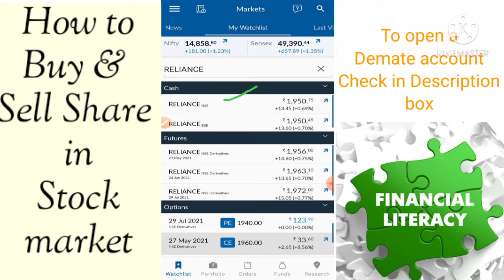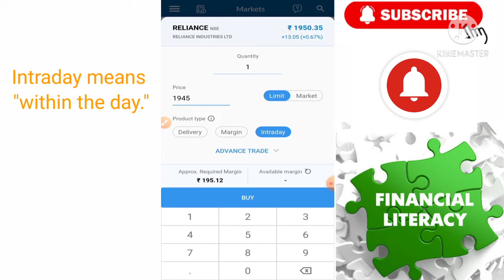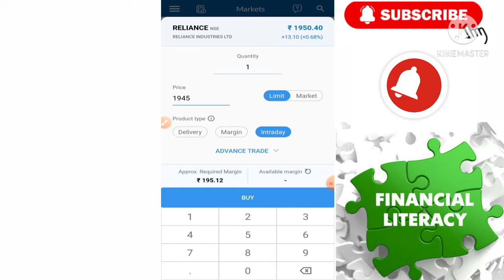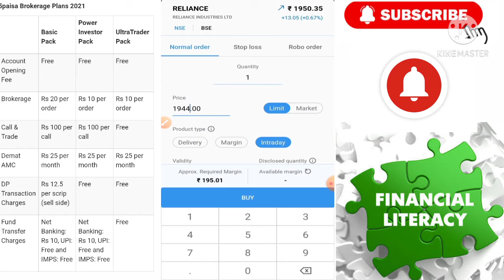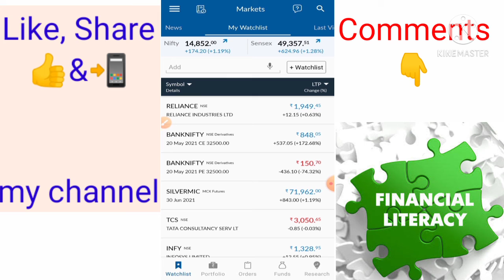How to buy & sell share in Angel broking app💥शेयर कैसे खरीदते,बेचते हैं💰buying of share for begginer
How to buy and sell stock in Angel broking in Hindi 2021|| How to buy & sell share for begginer

About video:
हेल्लो दोस्तो
इस वीडियो में हम जानेंगे शेयर कैसे खरीदते और बेचते हैं। Normal order  कैसे लगाते है तथा स्टॉप लॉस कैसे place करते हैं।

दोस्तो इस वीडियो मे हम जानेंगे शेयर कैसे खरीदते और बेचते हैं Angel broking app का use करके। दोस्तो इस वीडियो के बाद आप आसानी से शेयर खरीद और बेच सकते है अपने मोबाइल से।

In video we learn how to buy & sell  Share in stock market properly using Angel broking app for begginer. You also learn equity trading means intraday, delivery trade.

Angel Broking के बारे में सम्पूर्ण जानकारी

* Buy & Sell share
* Angel broking app interface
* Watchlist Making
* Normal order,
* Mutual funds investment
* IPO investment
* Brokerage fee & Other fee
* User Experiences

Howtobuyshare Buyshare Sellshare Sharekesekharidteh Howtosellshare Howtobuy&sell share#Howtobuyshareinangelbroking#Howtosellshareindemateaccount#Limitorder#Marketorder#Intraday#Delivery#Angelbroking#Demate_account#Share_buysell